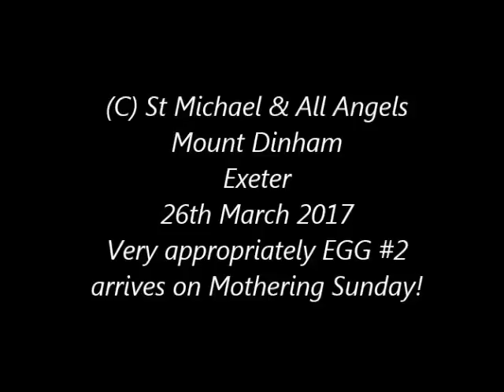Exeter Peregrines 26th March 2017 Mothering Sunday EGG #2